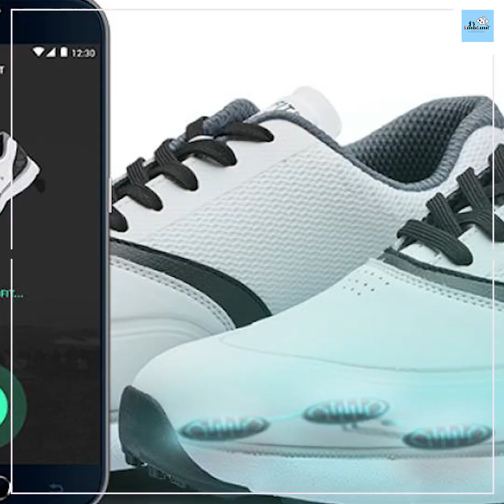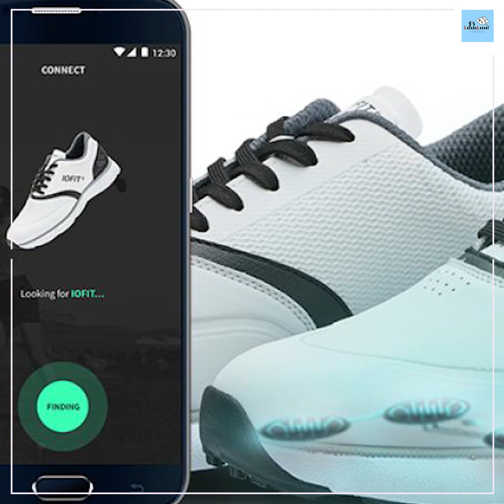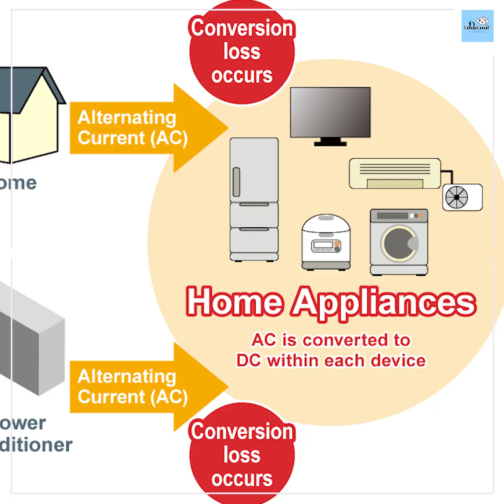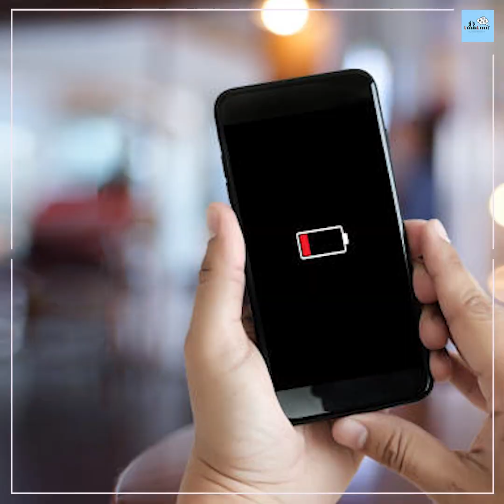Chandannagar School Boy Invents Smart Shoes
জুতো পরে হাঁটলেই চার্জ হবে মোবাইল অভিনব আবিষ্কার জুটশ্রমিকের ছেলের
Video Source: Ei Samay